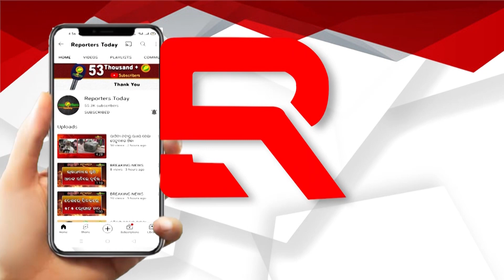ଧରାପଡ଼ିଲେ ୧୦ ଚୋର //ReportersToday